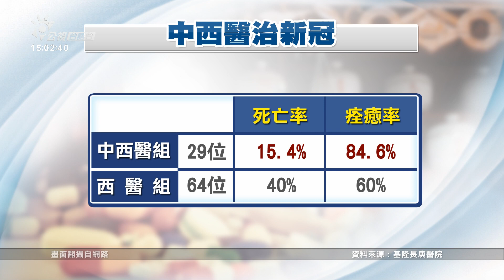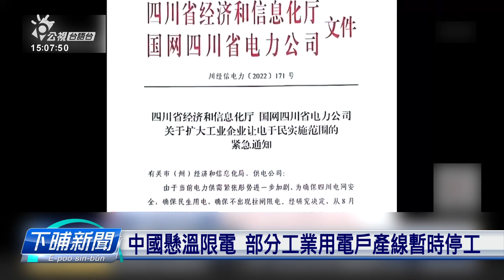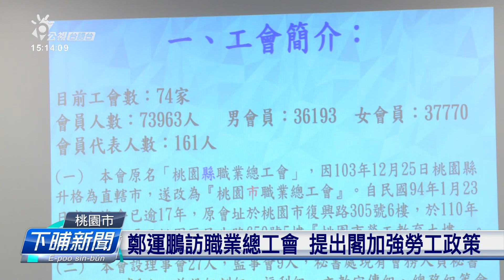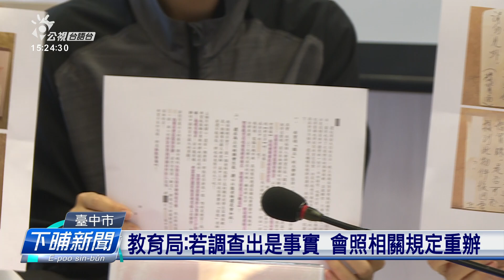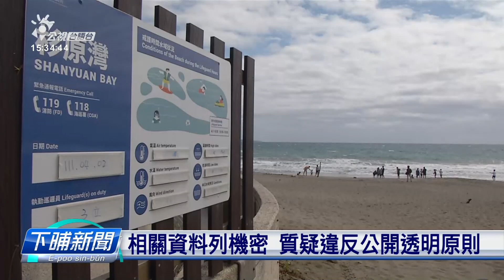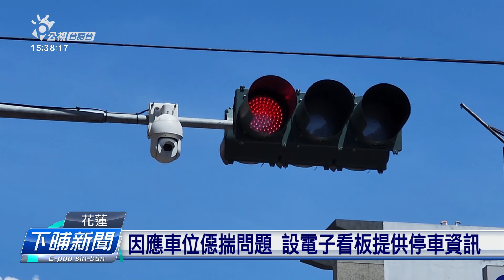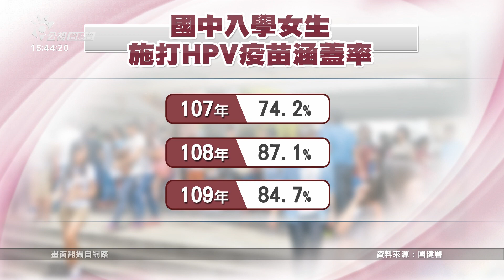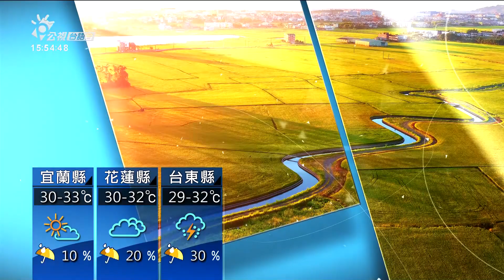20220817 下晡新聞 | 公視台語台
20220817 下晡新聞 重點頭條

1. 本土24669、死亡33人、47重症 2囡仔MIS-C
2. 高醫病院今10點銃案 歹徒開2銃彈死1男性逃走
3. 基隆長庚結合中西醫治新冠 復原率有84%

四節新聞​ ：　逐工（每天）09:00​ / 12:00​ / 15:00​（拜一至拜五） / 19:00​